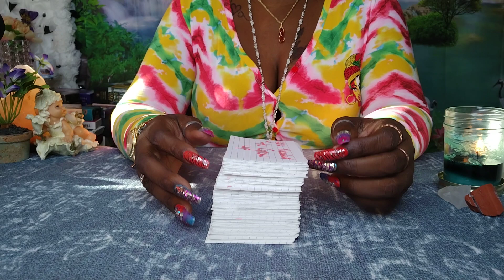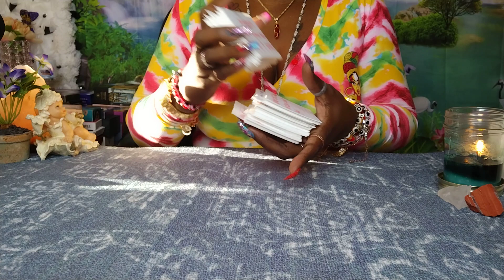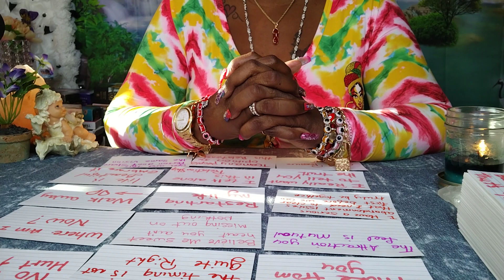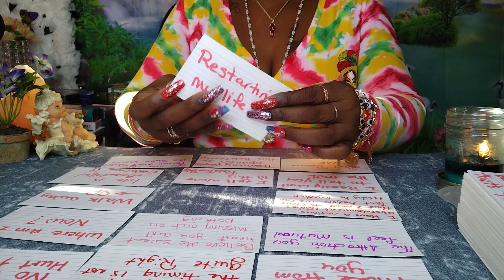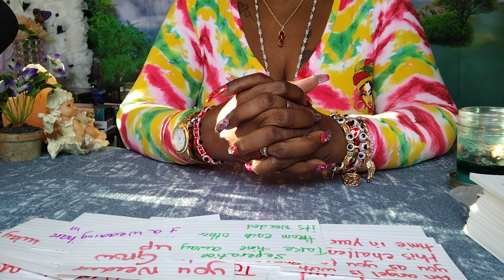WAIT❌THE TIMING IS NOT QUITE RIGHT COLLECTIVE♈♉♊♋♌♍♎♏♐♑♒♓⛎BE PREPARED FOR THE TRUTH 🔊🔮🧿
Capricorn | YOU'LL BE SHOCKED TO FIND OUT THEIR TRUE FEELINGS - Capricorn Tarot Reading,Capricorn ♑️💖They are determined to make this work!